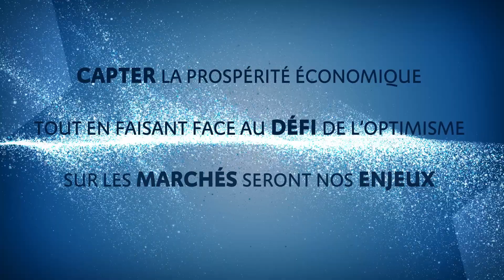L'Equipe de Dorval Asset Management vous souhaite ses vœux pour 2018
En cette nouvelle année 2018, capter la prospérité économique tout en faisant face au défi de l’optimisme sur les marchés seront nos enjeux.